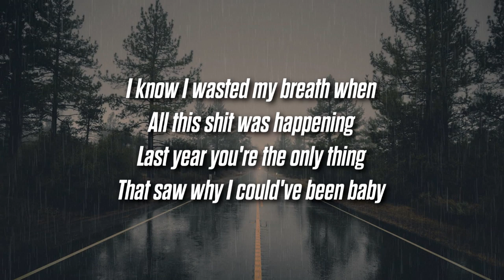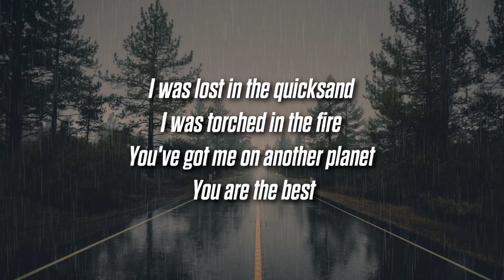Chiiild - Darling (Lyrics / Lyric Video)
Artist - Chiiild
Song - Darling